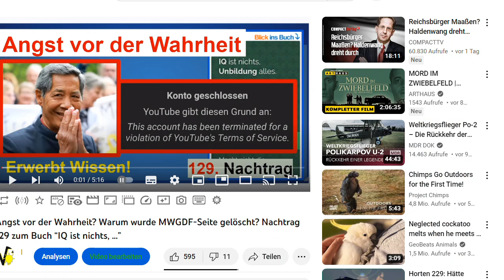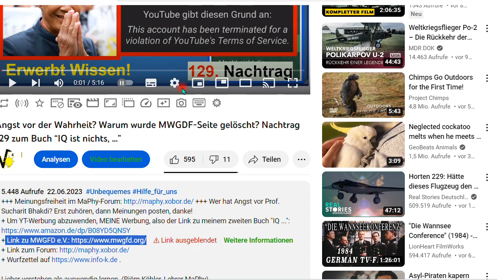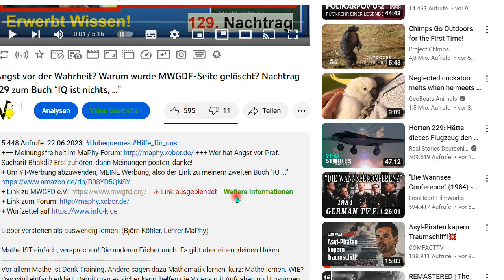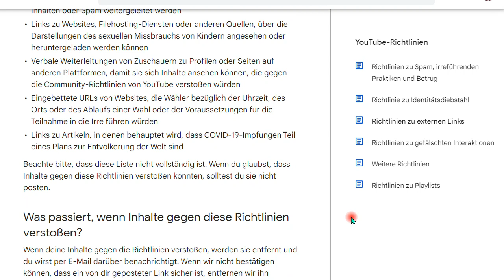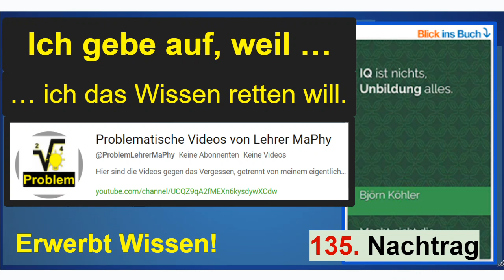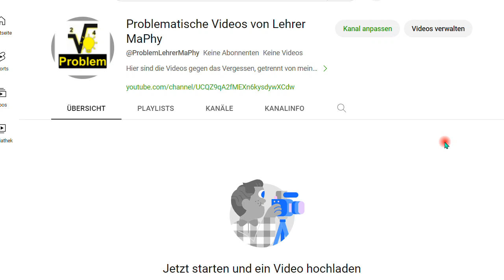Ich gebe auf, weil ... Nachtrag 135 zum Buch “IQ ist nichts, Unbildung alles”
... weil ich das Wissen retten will (1.300 Mathe- und Physik-Videos).

Björn Köhler